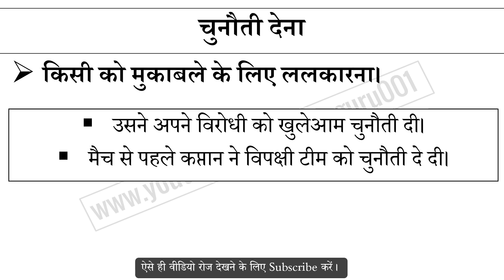चुनौती देना मुहावरे का अर्थ और वाक्य प्रयोग | Chunoti Dena Muhavare Ka Matlab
चुनौती देना मुहावरे का अर्थ,
चुनौती देना मुहावरे का वाक्य प्रयोग,
चुनौती देना ka hindi me matlab,
चुनौती देना ke bare me janiya,
Hindi muhavare